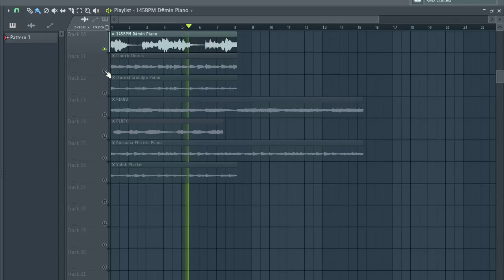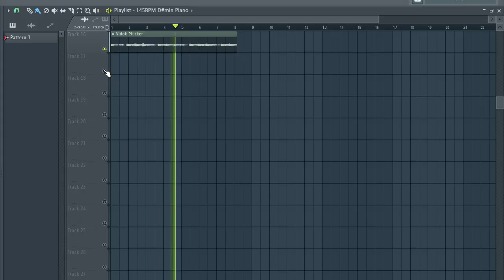[FREE] DRILL SAMPLE PACK / LOOP KIT | MELODY LOOPS | vol:11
[FREE] DRILL SAMPLE PACK / LOOP KIT | MELODY LOOPS wav/midi  | pt11 | uk drill sample pack,free drill sample pack, uk drill sample pack free